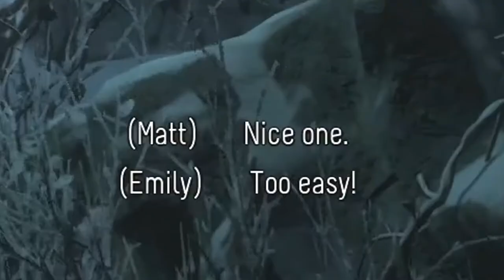DR PHIL IS SUS | Until Dawn Part #2 w/ Adam and Katie (PS5 Gameplay).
Not much happens in this part of the game, it starts to ramp up from here on out now that the character introductions have been done.

Until Dawn is a choice based horror game focussed around 8 friends who visit a mountain lodge for a holiday together. Some of them will die, some of them will not, only we can decide, and judging by the outcome of this episode, it may be less than we hope.

Cheers.